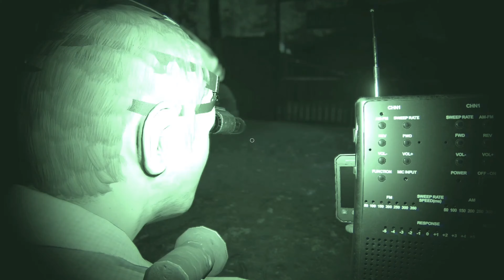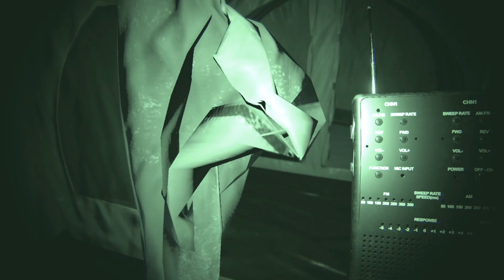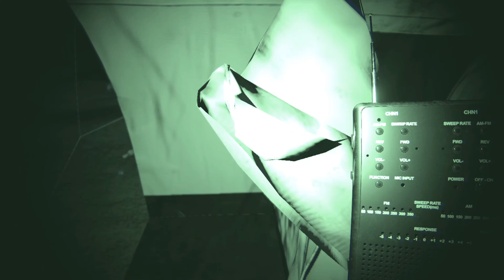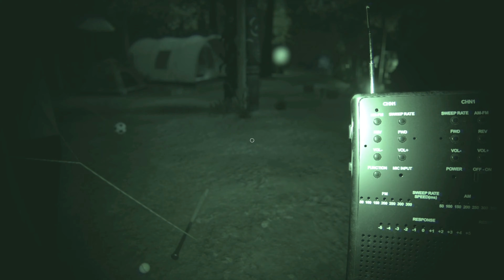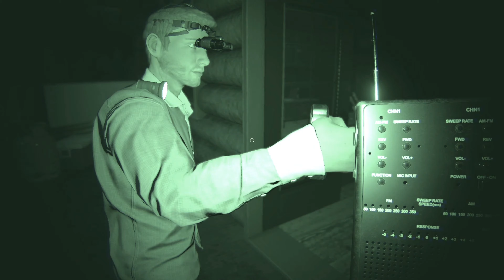Affenpfoten Wünsche (Phasmophobia Folge 6)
Willkommen zu Phasmophobia. Für volle 1080p auf 4K Stellen. Falls ihr Tipps habt wie ich die Videos normal in 1080p hochladen kann schreibt es gerne in die Kommentare. Ich hoffe ihr habt Spaß bei diesem und Folgenden Videos.